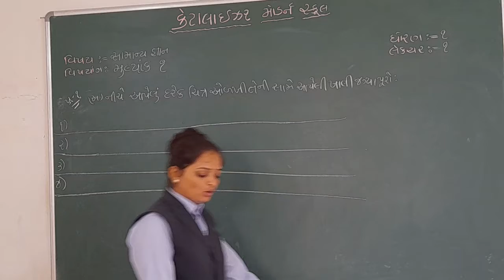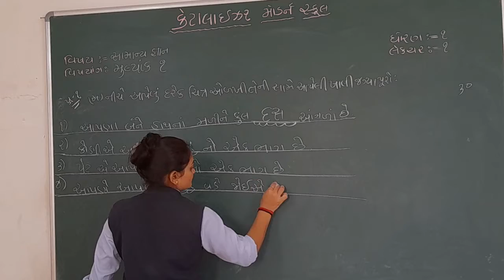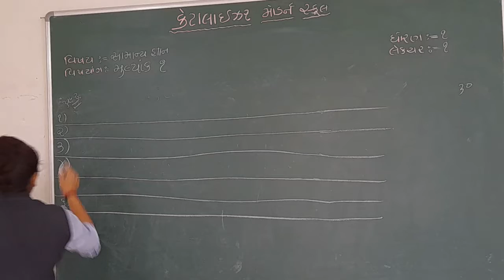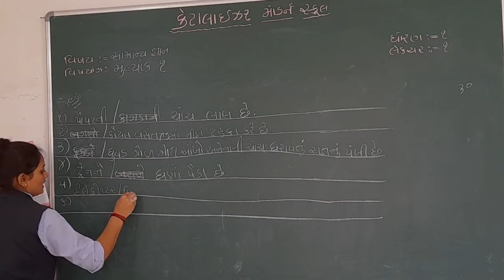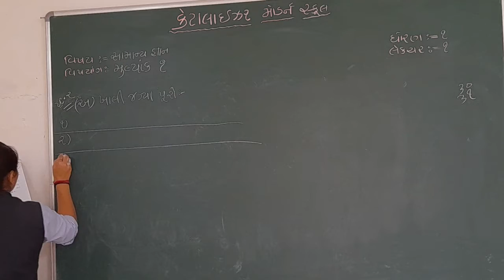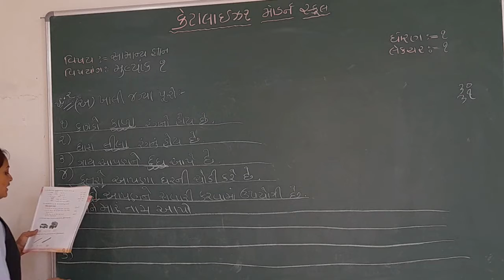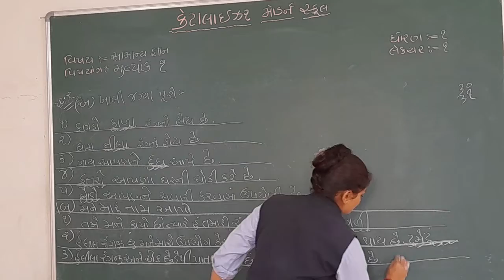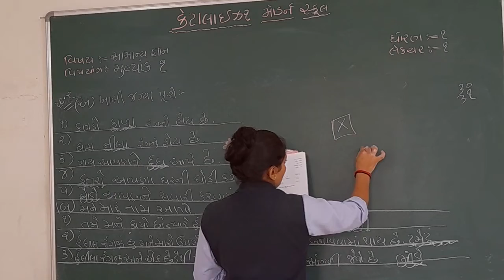std 1 સા જ્ઞાન | મૂલ્યાંકન ૧ | Lecture 1